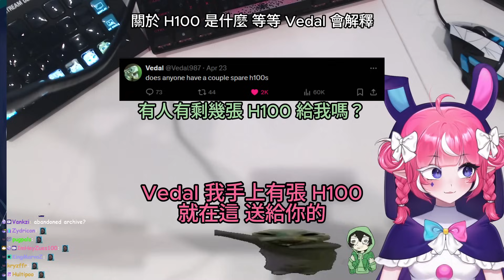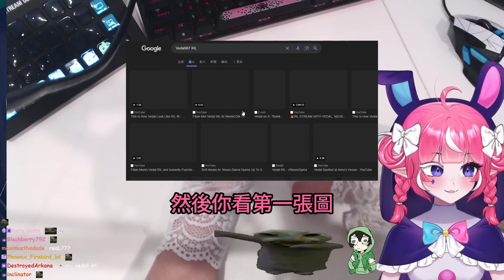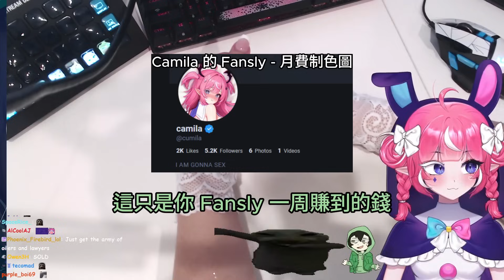工友之間的深夜雜談 索取 8 萬美金 直播搜中之人 與公元前 6000 年的祖先 · 貳 w/ Vedal 【Camila】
本來是打算40分鐘但時間到了我還沒烤完但是呢據說雜談因為話題轉很快所以切開影響不大因此決定將烤完的23分鐘直接上

*註1 Throne
Throne有讓實況主「許願」，和讓粉絲「送禮」的功能
實況主到Throne上「許願」後，然後粉絲就可以將實況主許願的物品買下來（付那筆錢）送給實況主。
而粉絲也可以主動提議送某件物品給實況主，實況主可以選擇接不接受。
Throne的最大優點就是可以保障實況主隱私的同時，做到讓粉絲送禮的行為。

00:00 如何才能令英國烏龜感到驚訝
00:49 Camila 為 Vedal 提供 H100
02:41 Vedal 是邊緣人？
06:09 Vedal 的臉部偵測設備
09:14 論 Android
12:22 直播教你如何找出 Vedal 中之人
13:01 商討購買 H100 的事
20:40 英國有自然災害的嗎？

Camila 是一位 女性 VTuber，在 2022/07/10 出道，直播內容以雜談為主，外表是小丑 + 惡魔的形象。同時也是歐美 VTuber 圈的 xdx 代表人物。
Camila 性格調皮，喜歡取笑別人，但其實非常喜歡並珍惜她的觀眾和朋友。
有藝術背景，會畫畫但極少開台畫；會玩遊戲但都玩得不強；唱歌很好聽，但因為常常尖叫大叫很常失聲。
一句概括就是「混沌與歡笑」，每次直播都是 Camila 帶頭取笑別人，和觀眾一同取笑 Camila 兩者之間輪迴。只要電波對得上，每次直播都會為你帶來開心愉快的體驗。

如果有任何翻譯/剪接的錯誤/建議/問題請務必指出！！！非常感謝你的提醒💜

Original VOD:
2024/4/25 🔴 [ NEW OUTFIT ] SHOCK COLLAR WITH BUCKSHOT ROULETTE | TRY NOT TO GET TAZED

Channel profile pic art by @food0606 in NeuroSama Discord

結尾動畫:
by @Katsundra
音樂: Pokelawls - BUILT DIFFERENTLY (Covered by Camila)

Outro:
by @Katsundra
Music: Pokelawls - BUILT DIFFERENTLY (Covered by Camila)

特別鳴謝：香港山大學生 及 香港大學學生 幫助改善翻譯